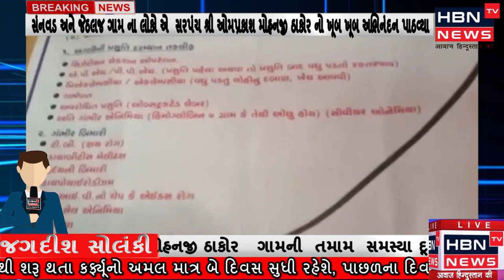ખાત્રજગામ પંચાયતના સરપંચશ્રી ઓમપ્રકાશ મોહનજી ઠાકોર દ્વારા ખાત્રજ,સનવડ, જેઠલજગામ સેવા સેતુ નો કાર્યકમ